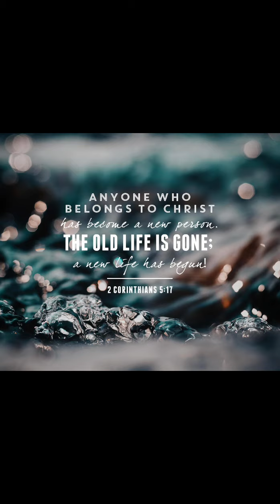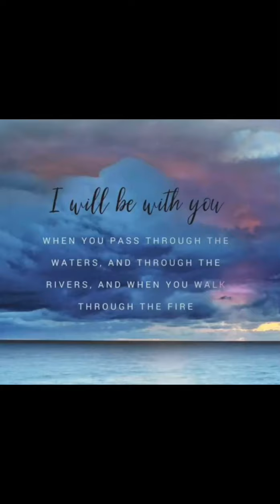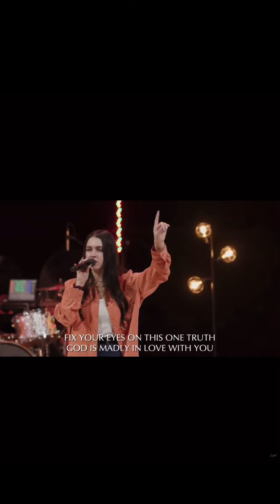I DID A THING 🤍 ….